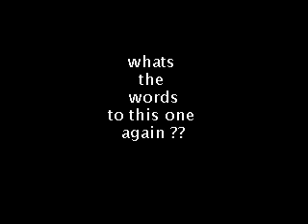A bit o Bees.mpg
The Bees live at thier homecoming gig at the ventnor winter gardens in October 2010,open the V Bay Festival and premier songs from there new album.Keep switching those instruments boys.